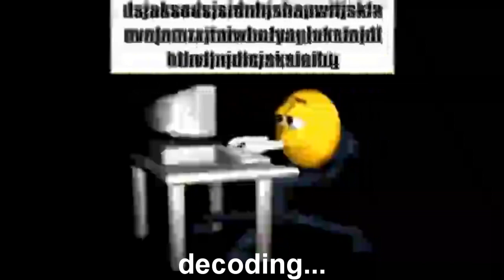Something about screwdrivers, glaceons between chespins and fnuny vegas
Round 33 of @BortLoco's everyone chain. and yes i published this like 6 minutes after his r32 went public onto youtube lol